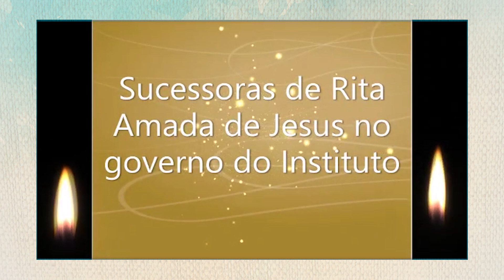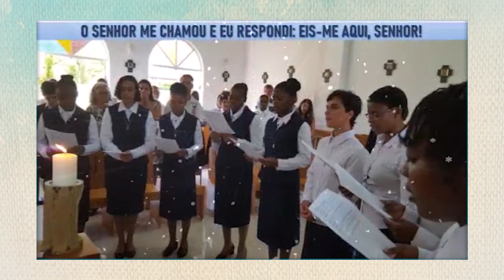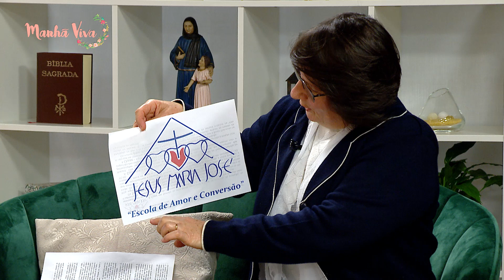Instituto Jesus Maria e José | MANHÃ VIVA PORTUGAL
Uma vez mais, o “Manhã Viva” dá a conhecer um instituto religioso. Hoje será sobre o Instituto Jesus Maria e José. Conhece? Não? A Ir. Maria do Céu Lopes, Superiora Provincial de Portugal e a  Ir. Leonir Tomazi, Vice- Postuladora do processo de Canonização de Rita Amada de Jesus, vêm ao programa falar desta escola de amor e de conversão, fundada pela Beata Rita Amada de Jesus.